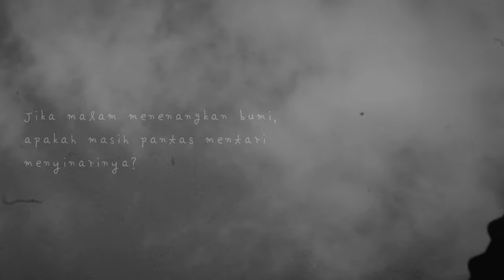Deep-rest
"Deep-rest" : beautiful messy soul
ART PEACE PROJECT
Creative Conceptor : Jungees
Producer : Jungees
Videographer : Jungees
Editor : Jungees
Assistant : J.N, Karly